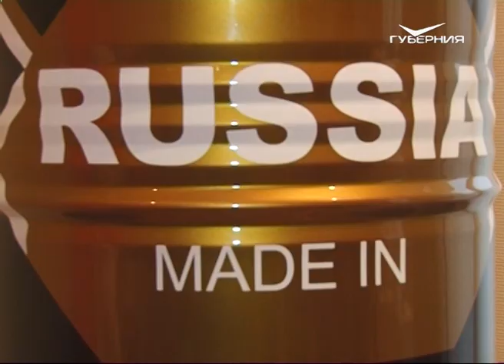Выставка Сергея Шнурова открылась в Самаре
В художественном музее самарской публике представили проект Сергея Шнурова. На вернисаж пришли десятки горожан.
Стоит сразу оговориться, что хотя Сергей Шнуров и закончил когда-то художественно-реставрационный лицей, ни одной из этих работ он не писал. Популярный музыкант стал автором идеи всего проекта и каждой отдельной работы, а вот реализовали его задумку три автора, чьи имена держатся в строжайшем секрете. Наверное, ни для кого не стала неожиданностью провокационная форма, в которую главный хулиган отечественного шоу-бизнеса облек свои идеи.
Проект получил имя "Ретроспектива Брендреализма". Новое направление в искусстве возникло в 2007 году и говорит о том, что современный человек живет не в мире чистых явлений, а в мире коммерческих продуктов. Обращаясь к этой теме, Сергей Шнуров предлагает зрителю задуматься о своей зависимости от торговых марок. Мы одеваемся в бренды, питаемся брендами, передвигаемся на брендах. И не замечаем, что становимся смешны в своей зависимости. Искусствовед Валентина Чернова как раз призывает обратить внимание на яркое и оригинальное чувство юмора Сергея Шнурова, а не концентрироваться на эпатирующих деталях.
В аннотации к выставке сами организаторы пишут, что она будет интересна тем, кто любит песни "Ленинграда" и хочет сделать оригинальное селфи. Но на самом деле Шнуров оказался гораздо глубже, чем хочет казаться.